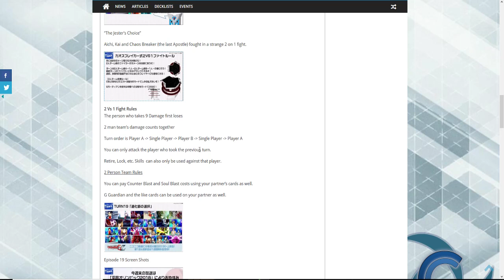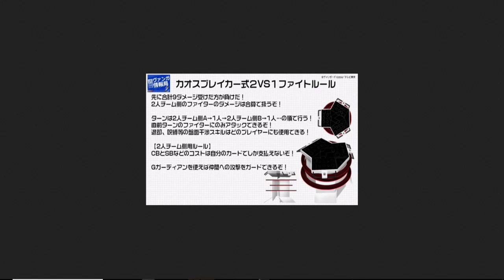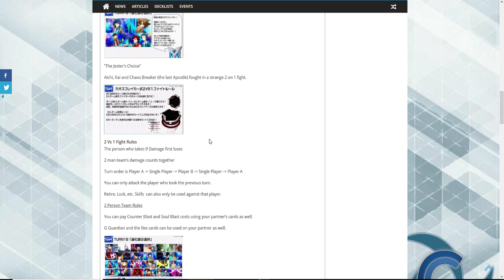2 Vs 1 Fight Rules